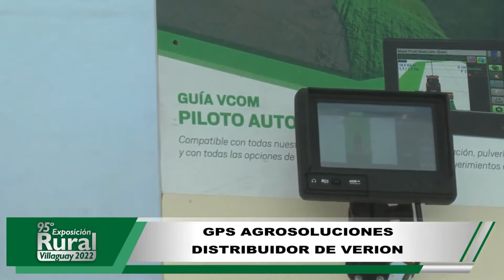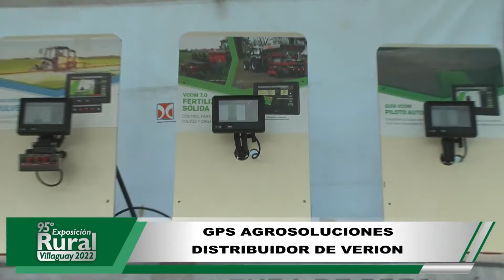Expo Rural de Villaguay - Participación de VERION Agricultura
VERION Agricultura participó en la Expo Rural de Villaguay junto al distribuidor GPS Agro Soluciones.
En esta entrevista te damos detalles de lo que fue nuestra participación donde fuimos el Stand más visitado en el que mostramos los componentes de agricultura de precisión; banderilleros; pilotos, control de pulverización, siembra y fertilización de la marca; como también la línea de fertilizadoras de Banda VERION GRIV; picadoras y abonadoras.